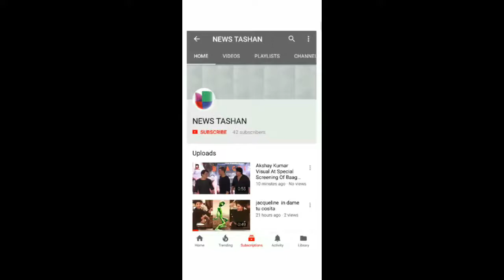Salman Khan Leaving From Jodhpur Jail _ Jodhpur Airport outside Fans Celebrating